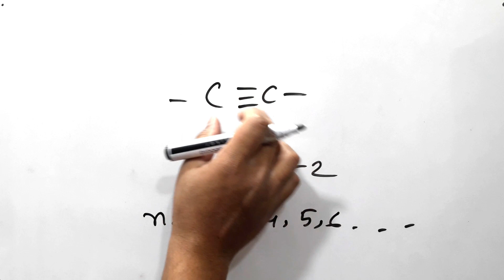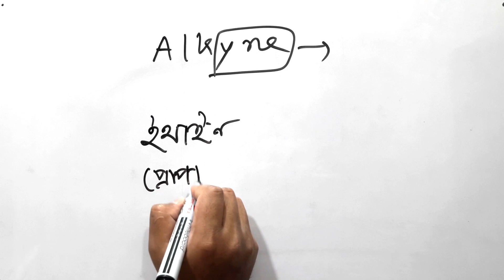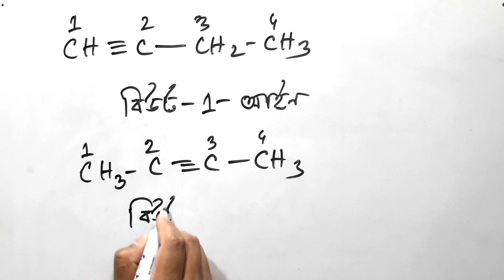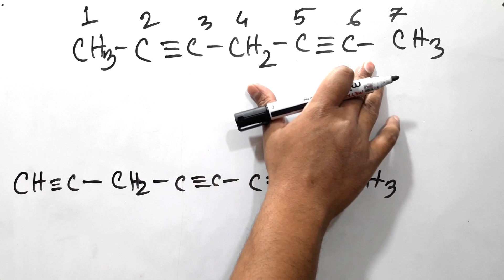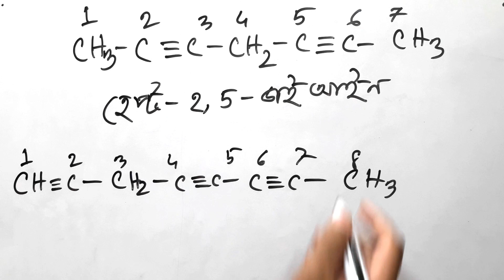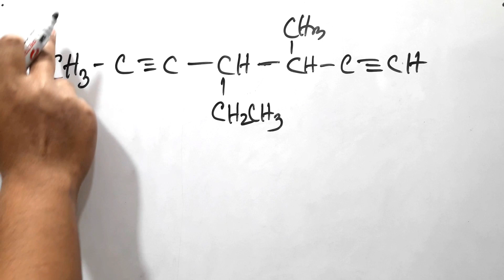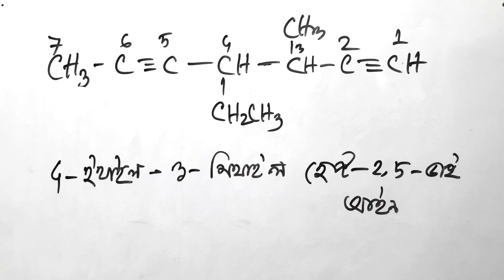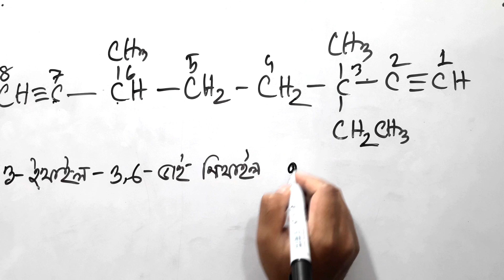Naming of Alkyne. অ্যালকাইন যৌগের নামকরণ। Chemistry ## SSC and HSC ## Shawon Learning Point.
Shawon Learning Point
Subject: Chemistry
Chapter: Organic Chemistry
Topic: Naming Of Alkyne.
           অ্যালকাইন যৌগের নামকরণ
Class: Nine- ten And Eleven-twelve
Lectured by: Samiul Islam Shawon.
                      B.Sc and M.Sc in Applied Chemistry and Chemical Engineering
                      Islamic Unuversity-Kushtia, Bangladesh